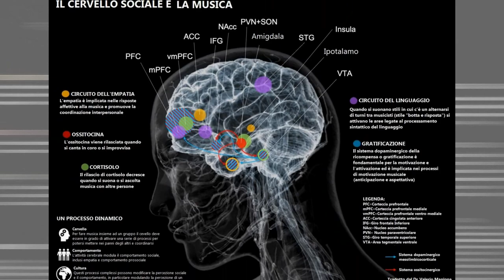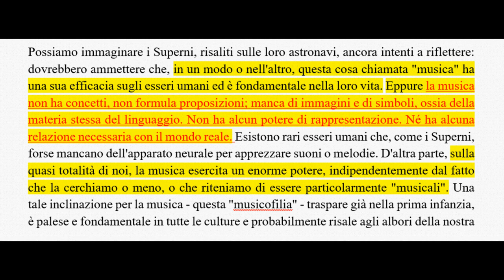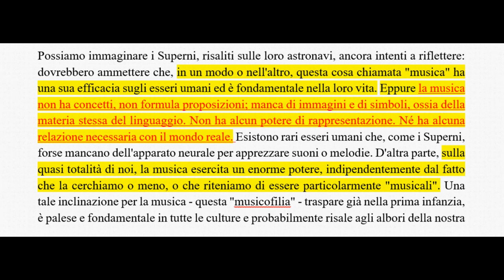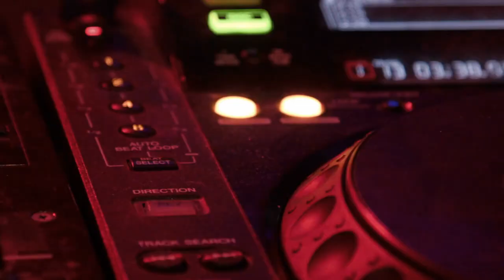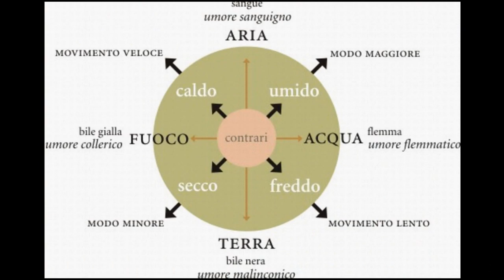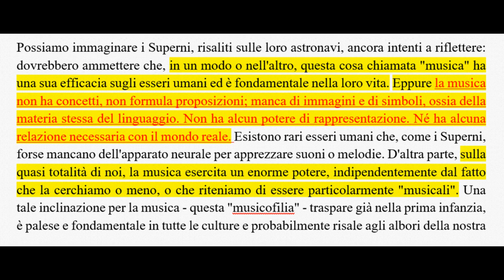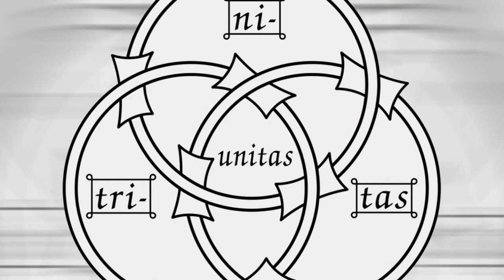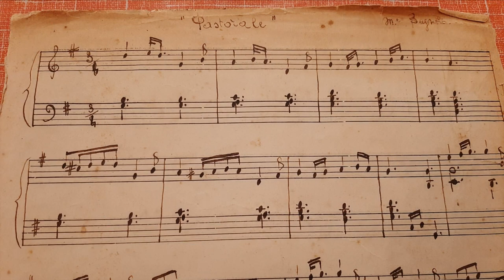"Caro Sacks, non sono d'accordo!": riflessione sulla maturità 2022 (di Alessio Cervelli)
00:00 Perché parlarne ora?
02:30 Oliver Sacks e "Musicofilia"
04:01 Il testo consegnato ai ragazzi all'esame
07:02 Il vero problema: l'istinto/istante
14:15 Galilei e Kircher non sarebbero d'accordo!
19:57 Salvino Chiereghin: musica, carne e spirito
22:03 Emil Ciòran: musica, Bach e ... Dio!
24:48 Esempi concreti di "codice musicale"
30:16 Conclusioni: cervello e mente, musica e trascendenza

La traccia sulla musica somministrata agli studenti nella prima prova della Maturità 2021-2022 è, secondo me, un'occasione sprecata per un'idea che poteva essere buona. Assai deleteria, la scelta dell'estratto da "Musicofilia" di Oliver Sacks, e assai ideologiche le intenzioni di base. Ad esami finiti e nella vigilia del nuovo anno scolastico, intendo proporre a colleghi e ragazzi una riflessione il più possibile costruttiva, all'opposto di un pensiero scientista che mette la materia grigia in contrapposizione alla mente ed al pensiero: "Ascoltare il cuore, non vivere come prede dell'istinto/istante ma iniziare a porsi, anche grazie all'evento musicale, le domande giuste: chi sono, dove vado, da dove vengo, perché sono così cosa intendo fare per rendere la mia vita un capolavoro?"